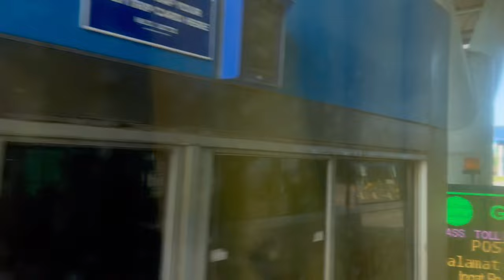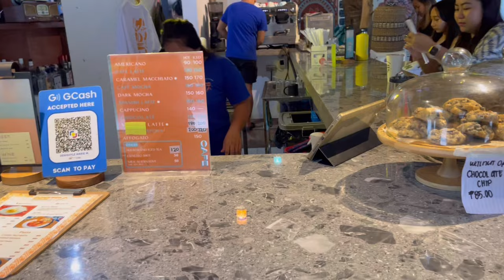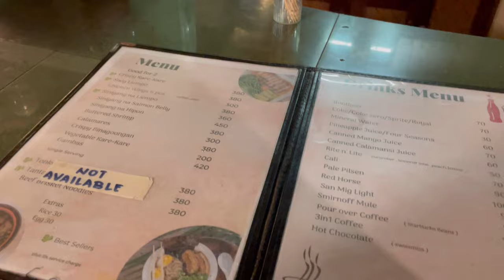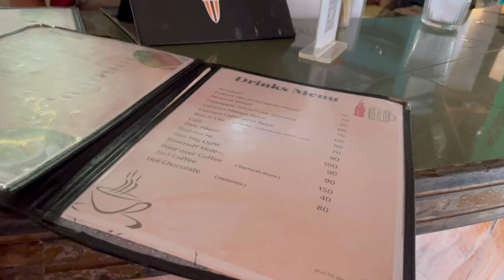LIWLIWA, ZAMBALES DIY TRAVEL VLOG 2023 | commute with budget & itinerary | Philippines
hellooo!

back at it again with another diy budget trip, this time in liwliwa, zambales. we booked our accommodation at takip silim through their fb page. they were nice & responsive to our inquiries. also thanks to kuya romar, he was so accommodating to our needs from check-in to check-out. only cons of the place is it's not a beachfront & quite distant from the stores/restos for our preference + the room doesn't have enough power outlets, only one so bring extensions. but overall, highly recommended especially to those groups on a budget.

hope u enjoy watching the vlog!

BUDGET (in PHP)

accommodation - 5900 / 7 pax = 842 ea
early check-in - 200 / 7 pax = 28 ea
environmental fee - 50 ea
banana boat - 250 ea
pasalubong - 100

transpo:
bus from cubao to olongapo via sctex - 374 ea
bus from olongapo to san felipe - 110 ea
tricycle from san felipe market to accom - 40 ea
tricycle from accom to san felipe market - 40 ea
bus from san felipe to caloocan (monumento) - 470 ea

food & drinks:
pares with softdrinks for lunch upon arrival - 70
sestra cafe - 150
dinner at kapitan's liwa - 1390 / 7 = 199 ea
softdrinks/alcohol/ice/pulutan - 350 ea
brunch next day at kapitan's liwa - 1390 / 7 = 199 ea

total expense:
php 3,272

ITINERARY

4:00am - arrival at victory liner cubao
6:00am - departure from cubao
9:00am - arrival olongapo terminal
9:10am - departure olongapo terminal
10:45am - arrival san felipe market
10:50am - buy & eat lunch at the market
12:07am - trike from san felipe to accom
12:24am - arrival at takip silim accom / early check-in
1:00pm - freshen up/rest
2:40pm - went out to take a pic / awra / meryenda
4:00pm - back to accom to change swimmies outfit
4:40pm - walk to beach
4:47pm - arrive at the beach (picture/banana boat/swim)
6:33pm - left the beach
6:45pm - dinner at kapitan's liwa
8:30pm - bought softdrinks, water, & ice at liwa mart
9:00pm - back at takip silim (freshen up/rest)
10:00pm - free time / drinking time
3:30am - sleep
10:00am - wake up & get ready for check-out
12:00nn - check-out
12:18pm - brunch at kapitan's liwa
2:00pm - trike to sam felipe market
2:10pm - departure from san felipe market (bus to caloocan via san fernando)
7:00pm - arrival at monumento

hope this vlog helps!

xx